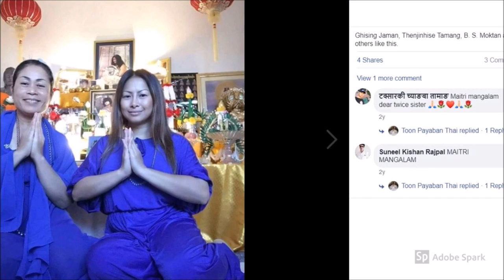Thông điệp khẩn thiết cho Phật tử Việt Nam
Ram Bahadur Bomjon tự gọi mình là Phật Di Lặc. Anh được một nhóm người Việt Nam và Thái Lan hỗ trợ. Họ trả hàng triệu đô la cho anh ta. Tôi là nạn nhân của Ram Bahadur Bomjon. Tôi đã đến Nepal để phục vụ anh ấy vào năm 2011 vì tôi nghĩ rằng anh ấy đang đi trên con đường tâm linh. Tôi đến từ châu Âu. Anh ta đã bắt cóc tôi vào năm 2012 và xích tôi vào một cái cây trong ba tháng. Một người phụ nữ khác cũng bị xích gần tôi. Chúng tôi đã bị tra tấn vô cùng mỗi ngày. Chính Bomjon đã đánh tôi, và phái hai người theo dõi anh ta đến đánh tôi, và những người theo dõi khác hành hạ tôi, Bomjon và nhà sư Molam của anh ta đã làm gãy cổ tay phải của tôi. Bản thân Bomjon đã làm gãy cổ tay trái của tôi, một lần nữa là cổ tay phải của tôi và anh ấy cũng làm gãy trán tôi bằng thanh tre. Tôi đã chảy máu sau khi anh ta đánh đập.

Nhiều tu sĩ Phật giáo Tamang đã tham gia vào vụ tra tấn. Bomjon đã tổ chức sự kiện Maitri Puja 2012 vào thời điểm đó. Đó là trong rừng Halkhoriya. Trong những lời cầu nguyện về Maitri, lòng trắc ẩn, sự thuần khiết, anh ta đã phái người hầu Darshan đến cưỡng hiếp tôi. Đó là trong những lời cầu nguyện. Nhiều Phật tử Việt Nam, Thái Lan, Châu Âu, Mỹ cũng tham dự. Nhưng họ không nhìn thấy tôi, tôi bị giữ trong khu nhà riêng của Bomjon. Nhưng tôi chỉ cách Maitri Puja 5 phút đi bộ! Các nhà sư Tamang đang bảo vệ tôi. Khi 5 nhà báo đến tìm tôi, Bomjon đã ra lệnh cho những người hầu của mình tấn công họ và phá vỡ máy ảnh của họ. Cảnh sát đã không giúp chúng tôi, đã không giải cứu chúng tôi. Cảnh sát được Bomjon mua chuộc 12 năm, để giúp anh ta che đậy tội ác của mình. Bomjon nhận được rất nhiều tiền từ Phật tử Việt Nam và Phật tử Thái Lan. Sau đó, anh ta dùng số tiền đó để mua chuộc các cảnh sát trưởng và chính trị gia của Nepal. Bằng cách này, tất cả các cuộc điều tra về tội ác của anh ta nhanh chóng được dừng lại.

Nhưng tháng trước, một cảnh sát trưởng mới, ông Gyawali đã đảm nhận vị trí này. Ông đổi mới các cuộc điều tra. Bomjon đã hãm hiếp người hầu nữ 14 tuổi Ganga Maya của mình nhiều lần. Bomjon cũng đã giết người hầu tu sĩ già của mình là Sancha Lal Waiwa vào năm 2015. Hai nhân chứng đã nhìn thấy nó. Ngoài ra, hai nữ tu Phật giáo trẻ, Chinimaya Tamang và Fulmaya Rumba, đã biến mất sau khi họ trở về sau chuyến thăm ngắn của gia đình để phục vụ Bomjon vào năm 2014 và 2015. Họ đã phục vụ ông nhiều năm rồi. Nhà sư đã giúp Bomjon bẻ cổ tay phải của tôi (Molam) cũng biến mất sau khi Bomjon gọi anh ta từ gia đình để trở về với anh ta. Nhiều người đã bị bắt cóc, giam cầm, đánh đập, tra tấn, hãm hiếp và giết chết bởi Ram Bahadur Bomjon và những người theo ông. Ông và các nhà sư của mình cũng tra tấn 3 người nước ngoài và một bác sĩ người Mỹ. Người Mỹ đã bị giết bởi những người đàn ông của mình trong cơ sở của mình vào năm 2016. Bomjon cũng đã tấn công mẹ và anh chị em của mình vào năm 2012. Năm 2015, anh ta và những người theo anh ta cũng tấn công em gái mình, một nữ tu tên là Manu. Họ nới lỏng cô. Cô đã bị giam giữ 1 năm sau khi bị đánh đập và chết vì vết thương trong khu tập thể của nhà sư Bomjon.

Bomjon từ chối cho phép cô được điều trị tại bệnh viện hoặc gặp gia đình. Hiện tại lệnh bắt giữ đã được ban hành ở Nepal chống lại Ram Bahadur Bomjon. Nhưng anh đã bỏ trốn. Nhiều người Nepal nghĩ rằng Bomjon đã bỏ trốn sang Việt Nam hoặc Thái Lan. Xin lưu ý rằng anh ta là một tên tội phạm nguy hiểm! Vợ Việt Nam, gái Việt, đàn ông và trẻ em Việt Nam đều gặp nguy hiểm. Nghi lễ bí mật của Bomjon bao gồm sự hy sinh của con người! Anh ta có được sức mạnh ma thuật đen từ việc tra tấn, hãm hiếp và giết người! Kế hoạch của ông là làm ô uế Phật giáo. Tôi kêu gọi tất cả Phật tử Việt Nam, Chính phủ Việt Nam và công dân Việt Nam không ủng hộ tên tội phạm nguy hiểm tự xưng là một vị thần và người đã báng bổ tên của Phật Gautama! Các nhà sư Phật giáo Nepal đã nhận ra rằng Bomjon không phải là một đạo sư và ông đã không đạt được giác ngộ. Ông hiện đang gửi các tu sĩ của mình (những người mặc áo choàng màu xanh) để phá hủy các ngôi chùa Phật giáo tại các ngôi làng của Nepal. Họ đang đốt Kinh Phật, sách cầu nguyện, họ ném những bức tượng Phật linh vào thùng rác và buộc dân làng phải tôn thờ bức ảnh của Ram Bahadur Bomjon. Làm ơn, người Việt Nam, hãy dừng lại để ủng hộ Ram Bahadur Bomjon, người tự gọi mình là Maitriya Guru, Mahan Guru, Maha Sambodhi, Dharma Sangha và nhiều tên khác. Xin đừng làm ô uế tôn giáo thánh của Phật giáo! Xin hãy giữ Phật giáo nguyên vẹn khỏi dị giáo nguy hiểm này! Xin đừng chặn cuộc điều tra của cảnh sát chống lại Ram Bomjon bằng cách cung cấp cho anh ta số tiền khổng lồ quyên góp! Hãy trở về với truyền thống Phật giáo cũ! Bomjon là con đường hủy diệt Phật pháp ở Việt Nam và thế giới!